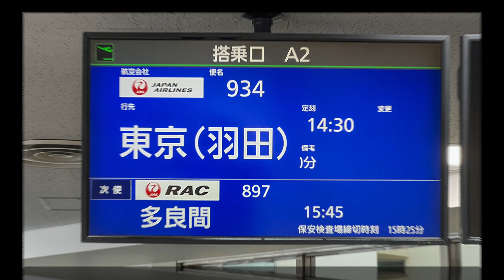【Flight Report 4K】2023 May JAPAN AIRLINES JAL934 MIYAKO to TOKYO HANEDA 4 日本航空 宮古 to 羽田 搭乗記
今日もタッチなので到着ロビーに速攻で行ってもよかったのですが気になったので展望デッキに出てみました。
結構風が強い！
台風の影響でしょうか。
明日も実は宮古島タッチの予定なのですが（笑）どうしよう、飛ぶんだろうか？

折り返しの飛行機はもちろん同じ機材。
クルーの皆様は宮古島で総入れ替えです。
グラハンの方々にお見送りされて出発！
滑走路端まで走行してぐるっと回って一気に加速して離陸！
風が強いようで上昇中結構揺れます。
宮古島の市街地が見えたかと思ったらそのまま雲の中に突入！
そのまま羽田へ向けて飛行を続けていきます。

2時間半ほどの飛行で台風の影響を感じられる沖縄から東京まで戻ってきました。
予想していたよりも台風が早めに近づいてきている感じがします。
明日も宮古島タッチの予定なのですが、欠航になっちゃうかも？
今日の着陸は都心を飛んで着陸するルートです。
このルートは東京のど真ん中を飛ぶので地上のビル群を真上から眺められて見ていて楽しいです。

千葉から反時計回りにぐるっと内陸を回って都心上空を飛行していくルートです。
左手にスカイツリーが見えてくるとそろそろ都心上空に入ってきます。
まるでジオラマのような都心のビル群。
東京ドームは上空からでもくっきりわかりますので目印になりますね（笑）
どこから皇居の横を通過。
そうか、この辺が東京駅と国会議事堂などの日本の中枢ですね。
地上にいると見上げるようなビルも飛行機から見ると箱庭です。
東京タワーの横を通過してレインボーブリッジの横を通過するとそろそろ海にでて羽田空港に着陸態勢に入ります。

お台場の横をつかしていくと地上が本当に近くなってきます。
そのまま倉庫街の上空をかすめるように飛行して羽田空港C滑走路に着陸！
もう少しすっきり晴れているともっと眺めは良かったのでしょうが、東京都内の遊覧飛行十分楽しめました。